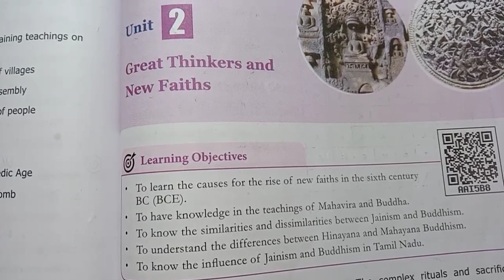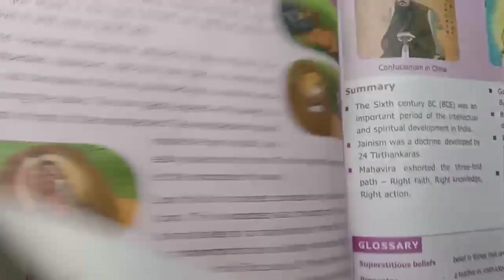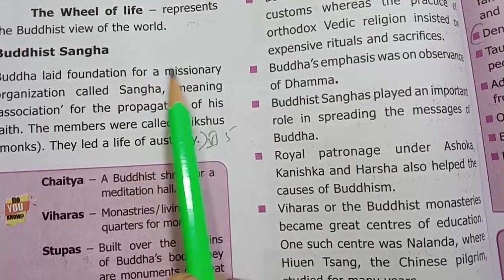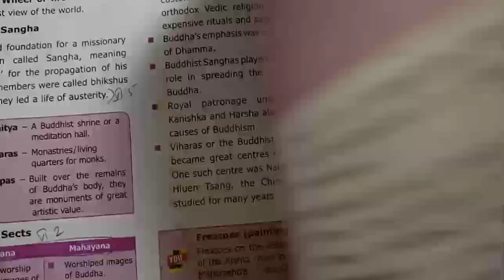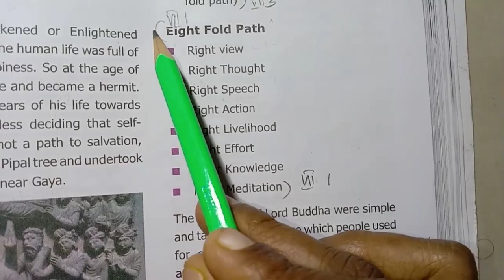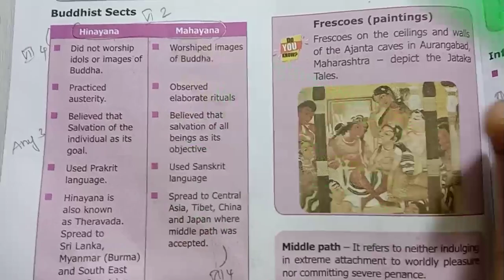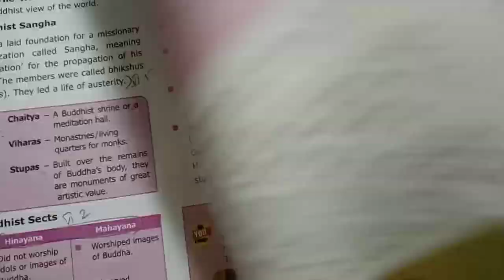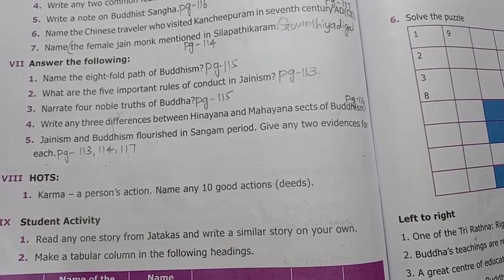6th Std Social Science | Unit 2 - Term 2 | History |Question and Answer VI,VII